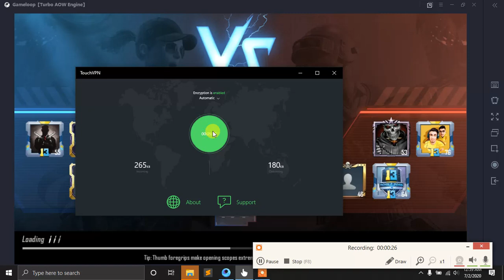LOW PING : PUBG Mobile | PUBG Emulator Fastest VPN trick for Normal Ping Trick | VPN Download link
PUBG LOWEST PING
PUBG fastest ping ms vpn
fastest ms